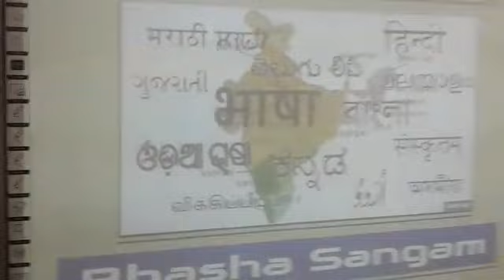The student of class III learnt to speak in Telagu, the language of Andhra pradesh.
S. L. SURI DAV PUBLIC SCHOOL.
A-BLOCK CHANDER NAGAR, JANAKPURI
New Delhi

Telagu is the third most spoken language in India after Hindi and bangali. Telagu is the official language  of Andhra Pradesh and Telengana. Class III-B learnt Telagu language till day and the students spoke few sentences in Telagu in the class.